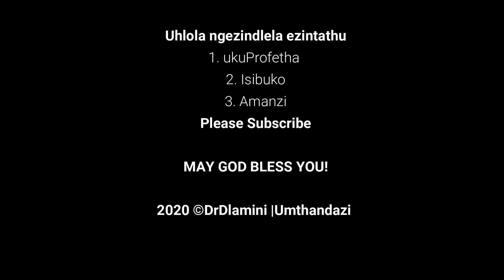Ukugezwa komuntu oshonelwe angakashadi